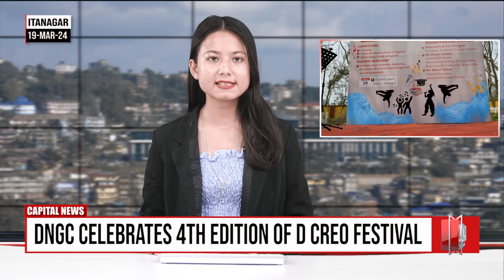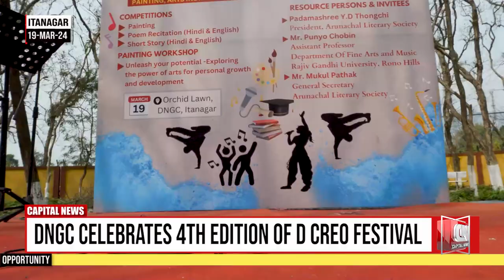DERA NATUNG GOVERNMENT COLLEGE DNGC CELEBRATES 4TH EDITION OF D CREO FESTIVAL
The Literary and Arts Club of Dera Natung Government College (DNGC), in collaboration with the Arunachal Pradesh Literary Society (APLS) celebrates the 4th edition of the inter-college ‘D CREO Fest’  today at Orchid Lawn Dera Natung government college, Itanagar.The festival witnessed participation from various colleges of the capital complex.DNGC organizing The inter-college ‘D CREO Fest’ since 2019 to give a platform to budding Artists of Arts & poetry.The festival  featured a range of competitions, including storytelling, painting, and poem recitation.

The 4th edition of the festival was attended by APLS President Padamashree Y.D Thongchi, Assistant Professor RGU Department of Fine, Arts & Music Punyo Chobin and APLS General Secratary Mukul Pathak as resource persons.

Meanwhile, Addressing the media literacy Club Convenor Nending Omo highlight about today's program.Further DNGC Principal  DR.MQ Khan shared his views.